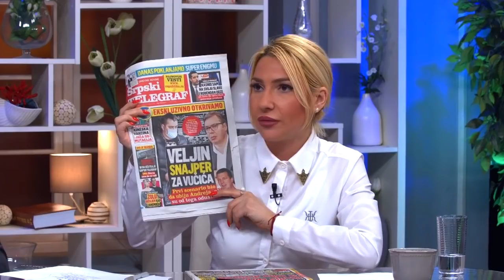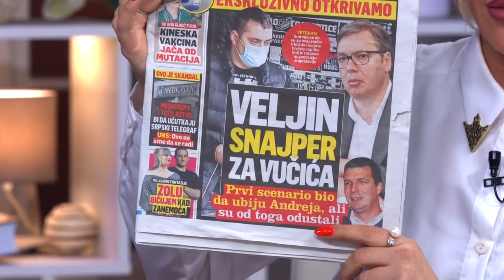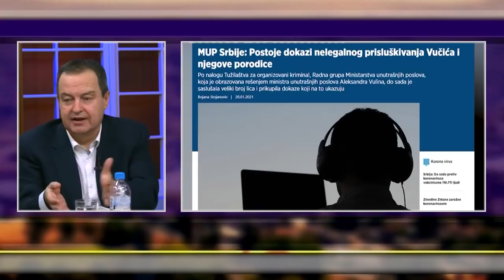Миленко Јованов гостовање "Добро јутро Србијо" - 06.02.2021.